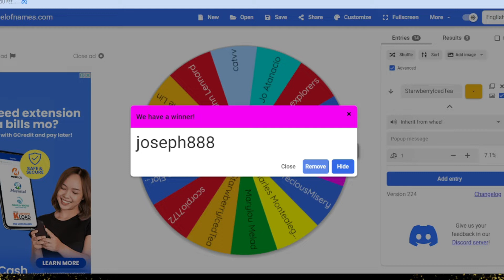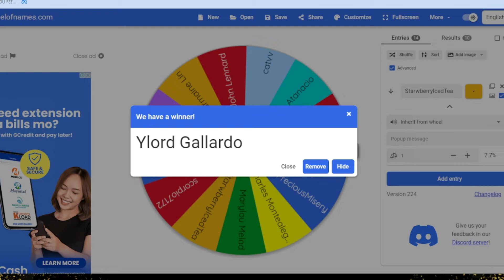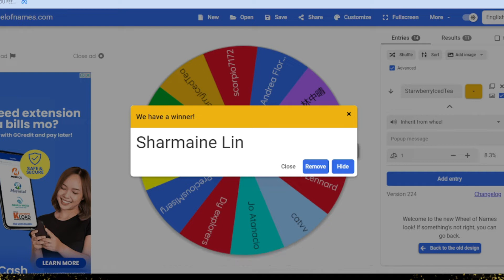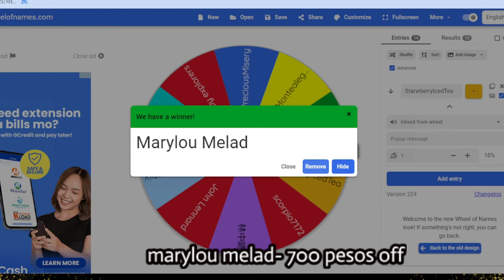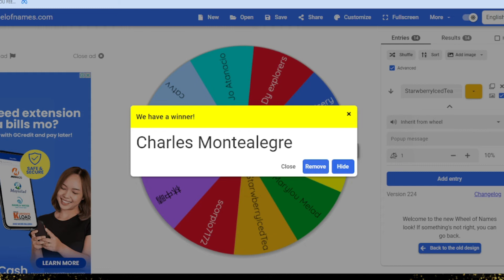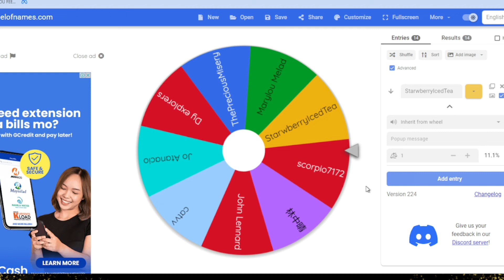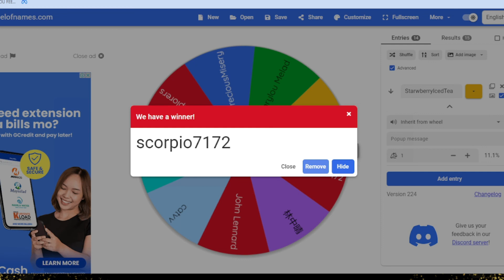7th Anniversary Winners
Congratulations to our 7th anniversary winners. And to all who joined our anniversary promo thank you and see you on our next one.